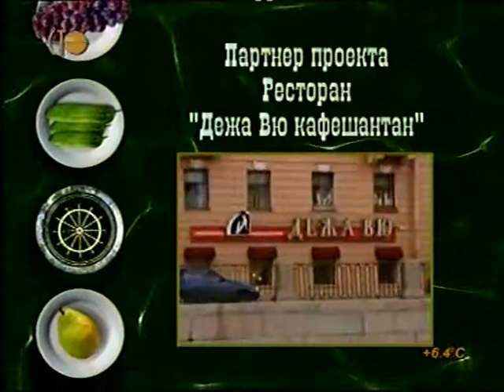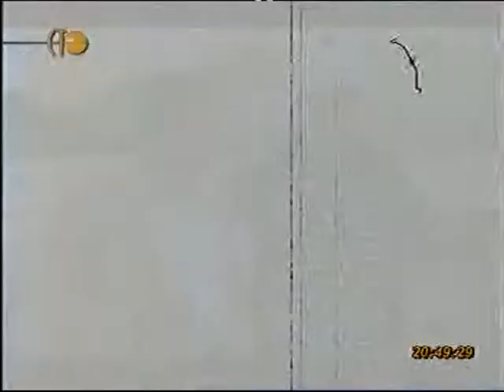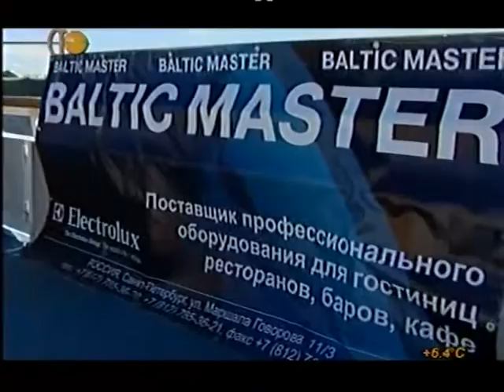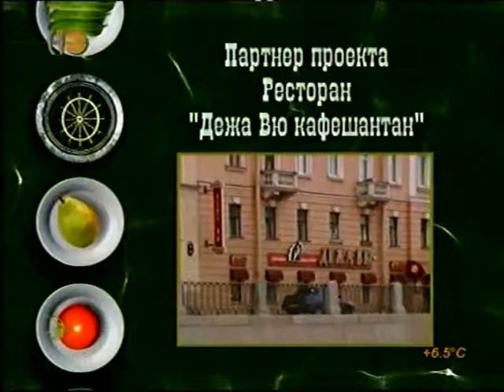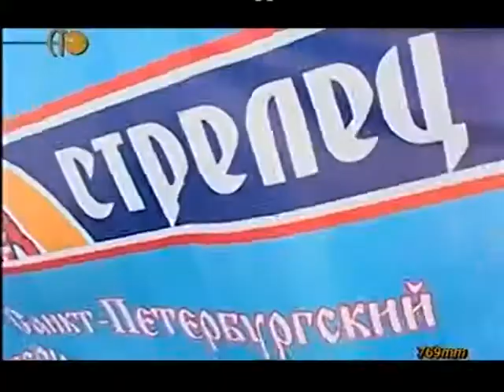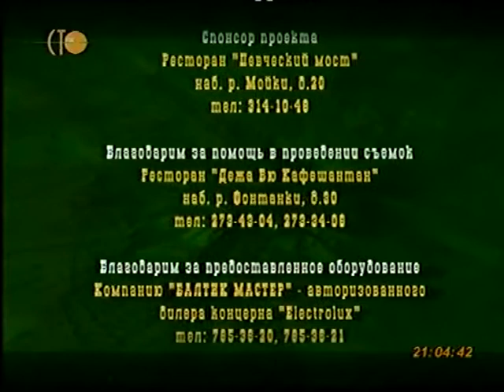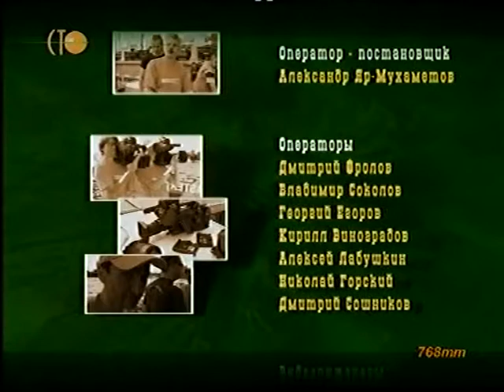БОРИС СМОЛКИН, СЕРГЕЙ ПРОХОРОВ, АЛЕКСАНДР ДРУЗЬ, АНТОН ТУРЧИН В КУЛИНАРНОЙ ПРОГУЛКЕ...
На этот раз  гостем КУЛИНАРНОЙ ПРОГУЛКИ оказался актёр
Борис Смолкин, который в представлении не нуждается. Вместе с капитаном (Александр Друзь), боцманом (Сергей Прохоров) он не только рассказал о себе и своей любви к Питеру, но и попробовал, что за время прогулки по Неве приготовил наш кок (Антон Турчин ...